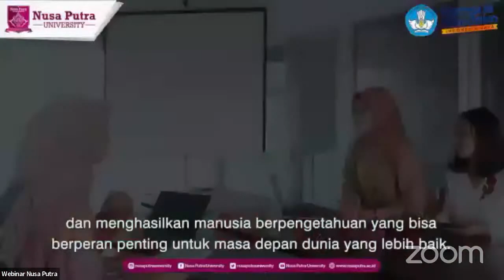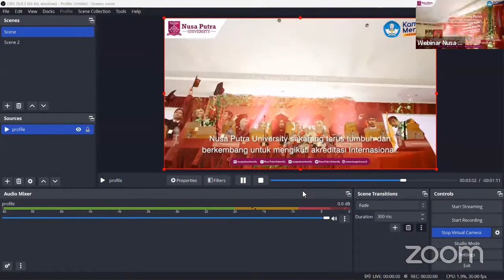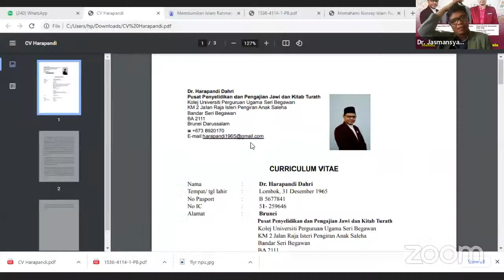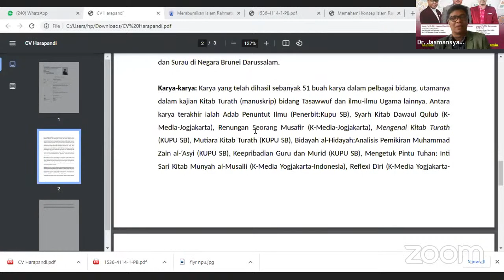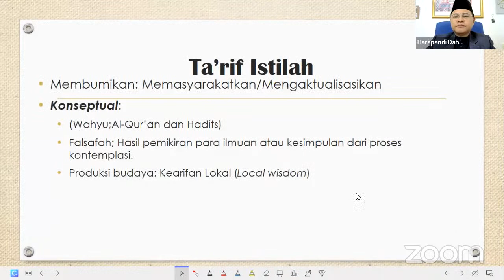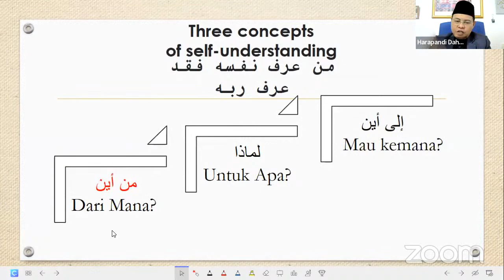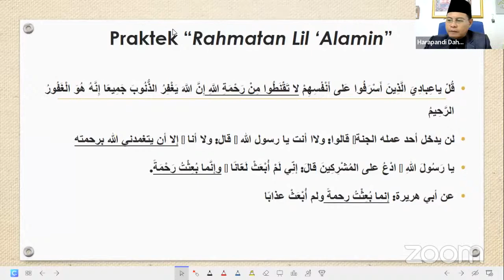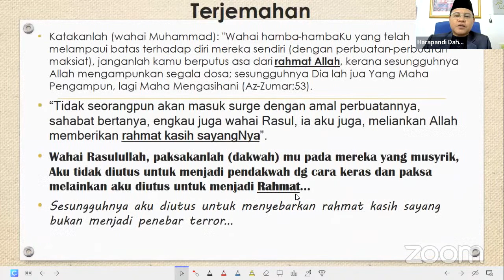Kuliah Umum / Visiting Lecturer / MK Agama & Etika